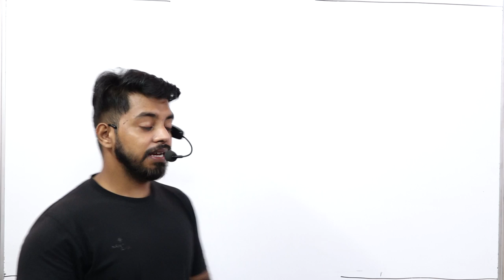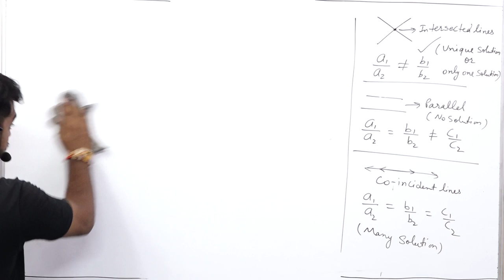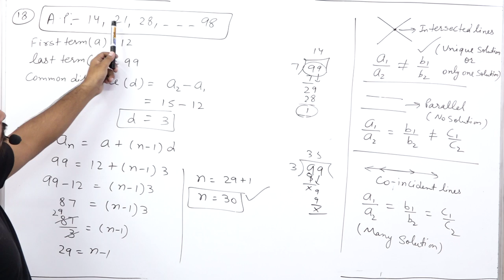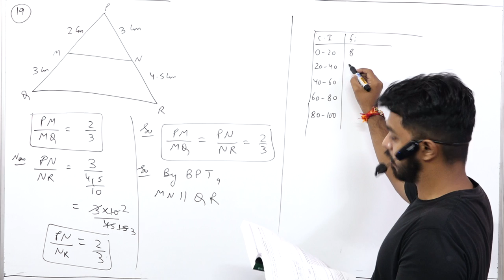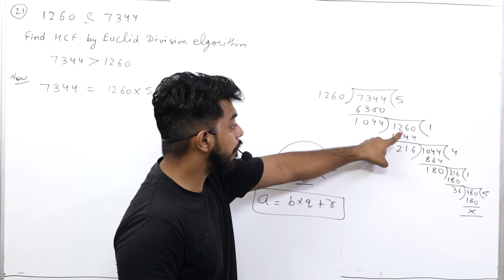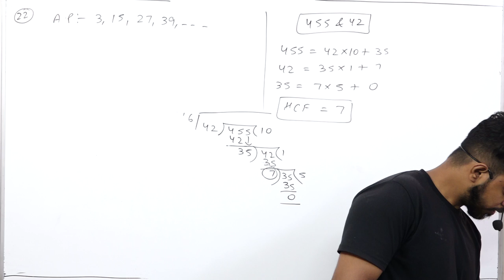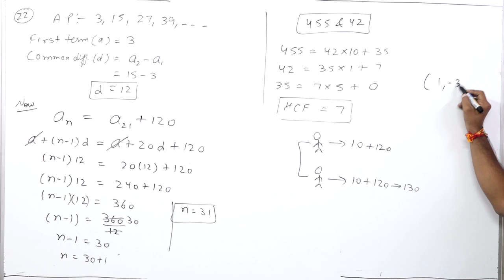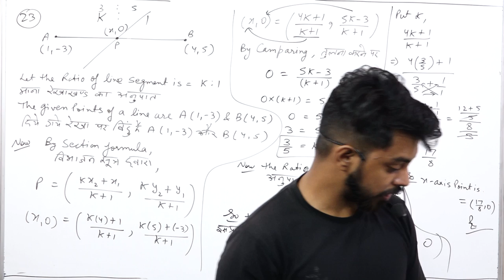U LIKE SET 1 PART 1